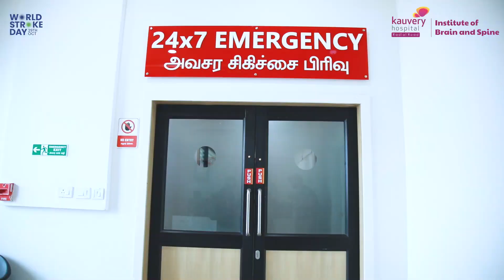World Stroke Day 2023 | BE FAST | Stroke Awareness | ACT FAST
It's World Stroke Day. Have you ever wondered what a Stroke is or how to prevent it?

In this video, our team of expert neurologists at Kauvery Institute of Brain and Spine explains everything you need to know about stroke, from symptoms, types, causes, prevention and treatment. You'll also understand how to act fast in case of a stroke and how to spread awareness among your loved ones.